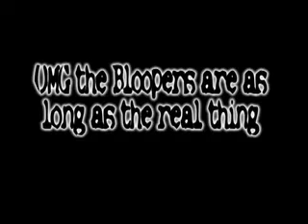Geico Ghost Bloopers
thees are the bloopers from Geico Ghost